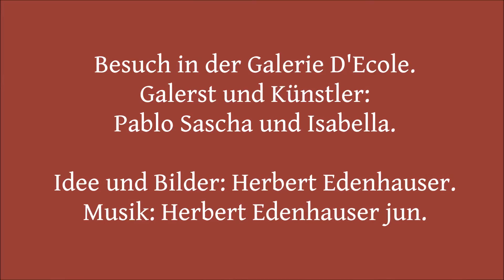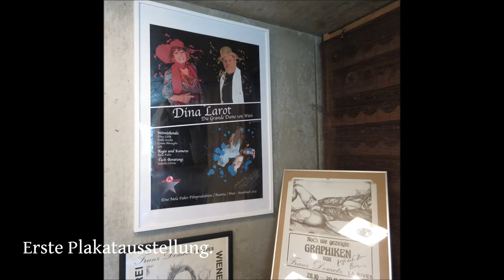Besuch in der Galerie D'Ecole. Herbert-Film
Galerie D'Ecole - Pablo Sascha - Isabella.
März - 2016.